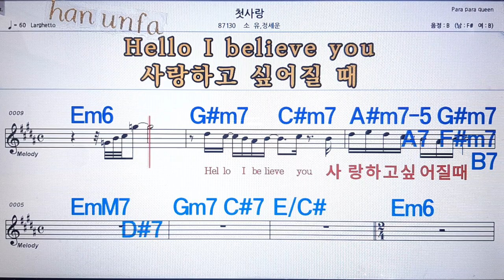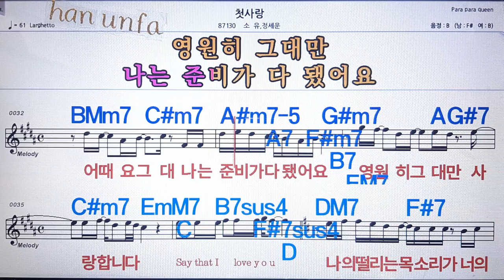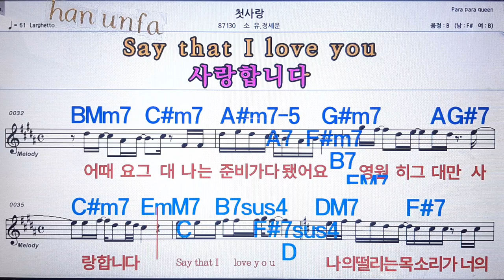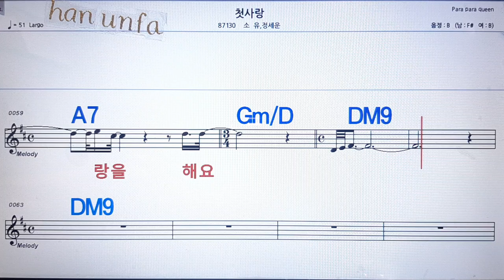첫사랑/소유*정세윤💋노래방 반주*기타 코드 악보*가라오케💖Karaoke*Sheet Music*Chord*MR